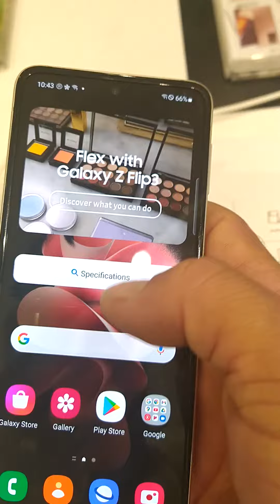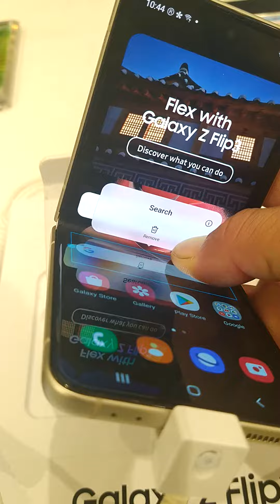Samsung Galaxy Z Flip 3 5G